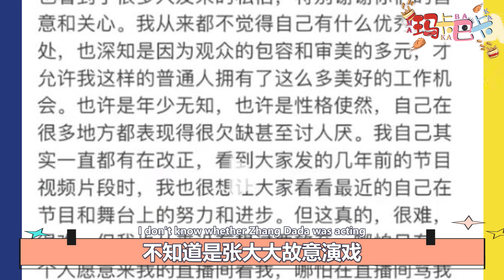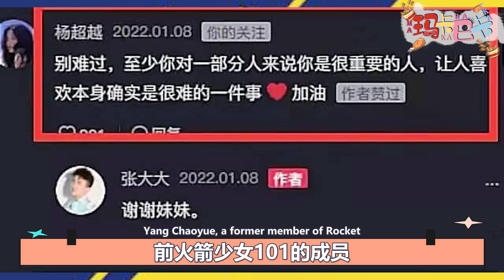张大大直播被网友怼！持续将近六小时后无奈下播！深夜发文诉委屈，杨超越暖心留言安慰！